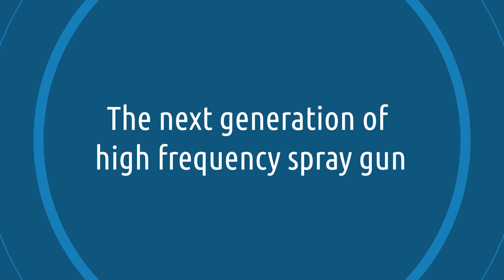New High Frequency Spray Gun - Food, Automotive, Panelboard Industries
Nelspray and Schlick have combined forces to offer the food, automotive, and panelboard industries superior spraying experiences.

The partnership has seen Nelspray’s world-class engineering talent and Schlick’s precision German manufacturing come together to create the next generation of high frequency spray gun.

Designed for efficiency, accuracy, and end-use flexibility, this spray gun offers precision control and reliable application spray after spray after spray after spray.